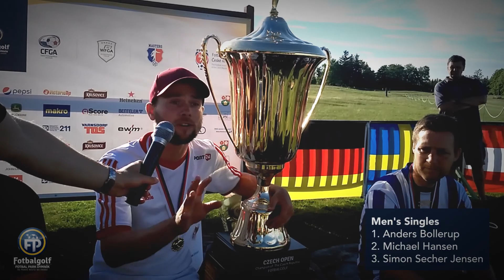Czech Open 2017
Poslední květnový víkend se na Dymníku konal další ročník celosvětového turnaje Czech Open 2017. Jak akce dopadla tento rok se podívejte v našem videu.